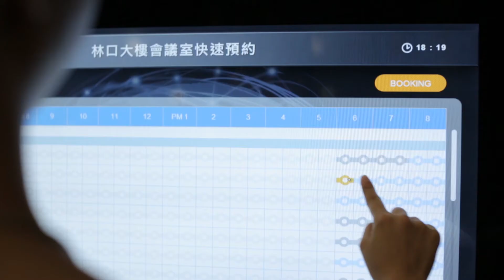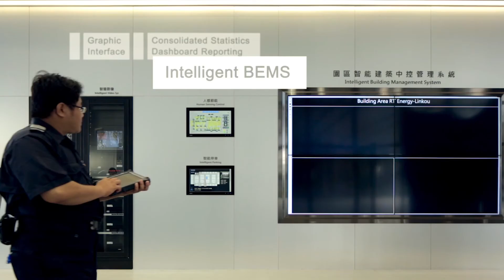Smart City Summit & Expo[Advantech Linkou Campus]Advantech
■ To meet energy-saving targets and lower carbon footprints, Advantech, an intelligent building promoter, has designed its Linkou campus with IoT built in to serve as an inspirational and innovative demonstration of smart building technologies, with solutions that totally fulfill user experience expectations for comfort and convenience.

■ Advantech Linkou Campus incorporates two core iBuilding solutions: “Intelligent Building Energy Management Systems” and “Intelligent Space Management”. Visitors can personally experience smart building sub-systems like the intelligent central control room, i-Parking, i-Reception and i-Meeting solutions on campus. Total energy-savings of 30% or more can be achieved over traditional building designs.

■ Advantech’ s exclusive WebAccess platform highly integrates the above building sub-systems. All data can be successfully linked and interacted with via WebAccess to realize intelligent and efficient building management.